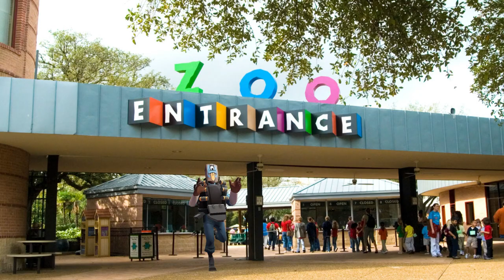The Monkey Song